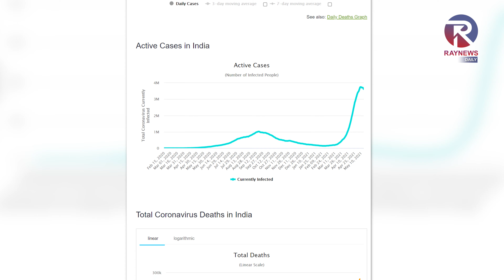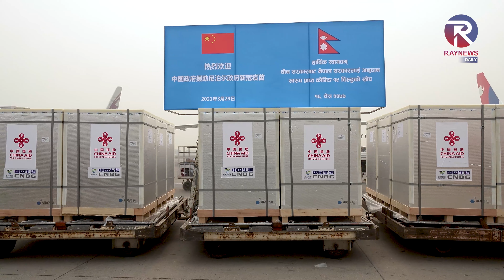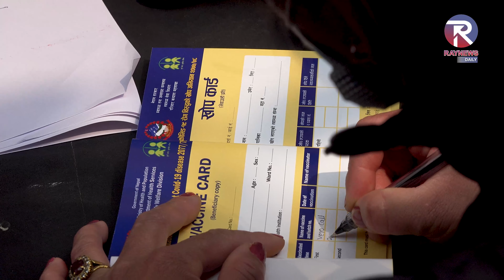कोरोना महामारीमा नेपाललाई चीनको सहयोग || Report || Ray TV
थप जानकारीका लागि :
                सामाखुशी - काठमाडौं, नेपाल

Camera   : Sandesh Sapkota
                   Krishna k. Balami

Edit          : Krishna B.k.  / Sandesh Sapkota

Graphic   : Krishna B.k.